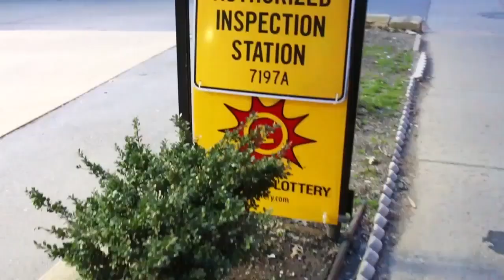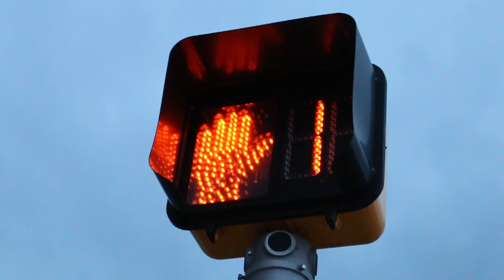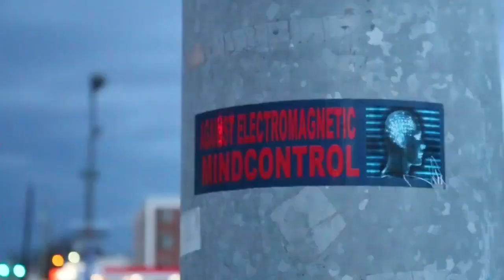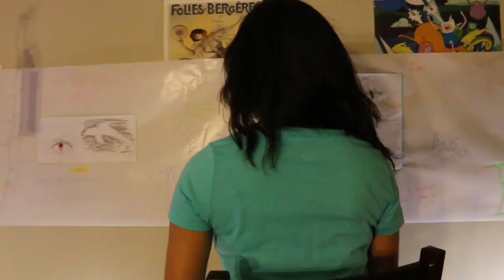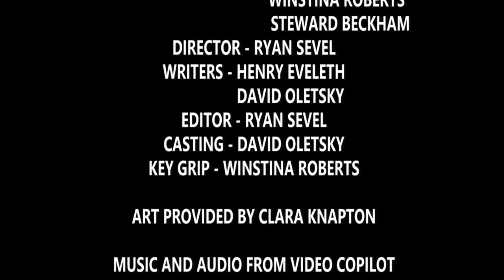Baltimore Avenue S1E2 "Pregaming"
Love is in the air: the love of beer, art, phallic art, and clowns.

"Eu Octa 7 8 14bounce" by Russell E. L. Butler

“Kickin' It Smooth” by Jared C. Balogh
Available on the Free Music Archive freemusicarchive.org/

“Polite Vandalism” by Peripheral Living

“Mozart: Quartet No. 14 in G Major, Spring, K. 387” by Borromeo String Quartet

“Kurina blues” by Jazz at Mladost Club